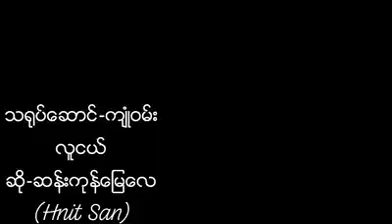Myanmar(2018)Hnitsanoo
Monသီခ်င္း မြန္၁1@